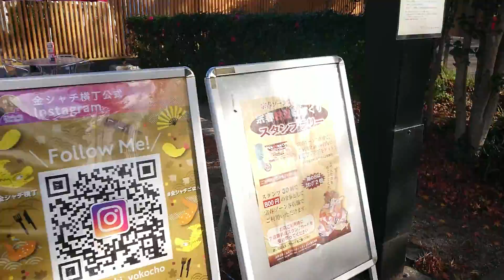《2020.12.20》Coloured leaves in Shachihoko Pathway, Nagoya Castle 🏯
Coloured leaves in Shachihoko Pathway (Shachihoko Dori), Nagoya Castle 🏯.